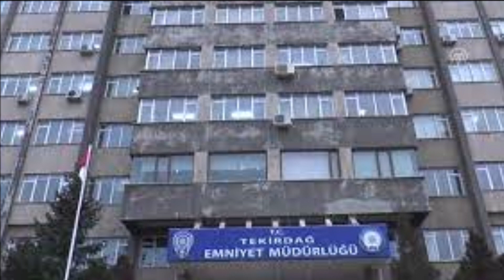sondakika İyi Partide Büyük Şok : Emniyet evine gelip uyardı! İYİ Partili başkana suikast girişimi!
İYİ Parti İstanbul İl Başkanı Buğra Kavuncu'nun evine gelen emniyet görevlileri örgütün suikast listesinde bulunduğunu söyledi.İsmail Saymaz, Halk TV'deki yazısında geçtiğimiz cumartesi günü iki polisin İYİ Parti İstanbul İl Başkanı Buğra Kavuncu'nun evine giderek kritik bir bildirimde bulunduğunu açıkladı.